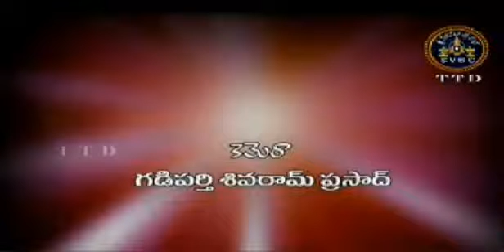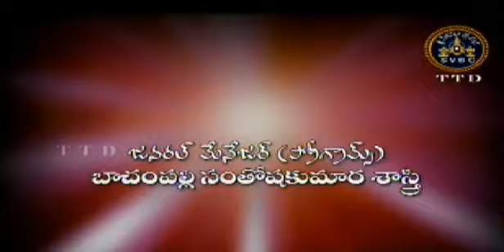16 Part - Sadhana Panchakam -Sri Paripoornananda Saraswati Swami pravachanam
Sri Paripoornananda Saraswati Swami gave a wonderful explanation regarding the Sadhana Panchakam (how to perform sadhana,  practices leading to the self-realization (Tat va masi) of Sri Shankaracharya is a classic text on spiritual practice which contains 5 Slokas.